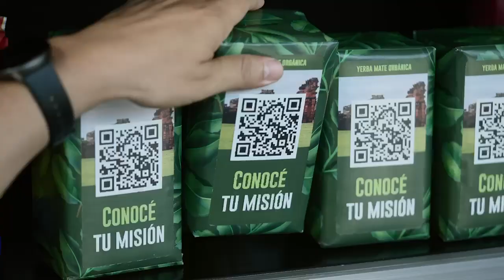Misioneshacelatuya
Te estamos esperando para que cumplas cualquiera que sea tu misión para este verano.
Conectá con la naturaleza, abrazá nuestras tradiciones, lanzate a la aventura o descubrí las nuevas tendencias.
En Misiones vas a encontrar miles de actividades y experiencias únicas para sorprenderte, disfrutar y descansar.